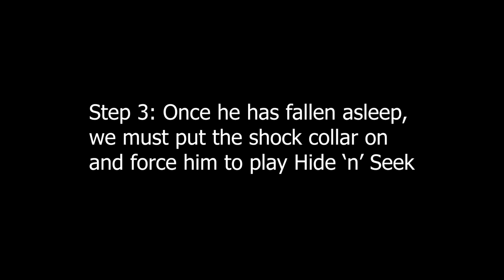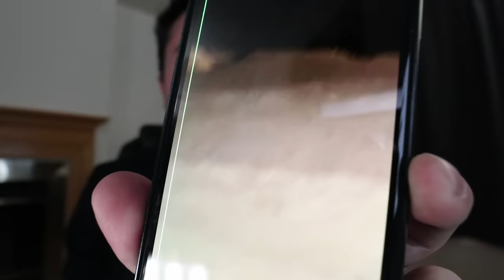PUTTING SHOCK COLLAR ON EVIL TWIN AND PLAYING HIDE AND SEEK!